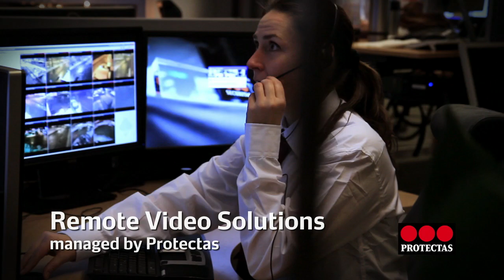PROTECTAS SA - Remote Patrol Services (french)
Le service de Ronde vidéo vous procure une présence sécuritaire proactive prête à prévenir les problèmes 24h/24 et 7j/7. La Ronde vidéo garde un oeil sur vos points vulnérables au moyen de caméras disposées stratégiquement.